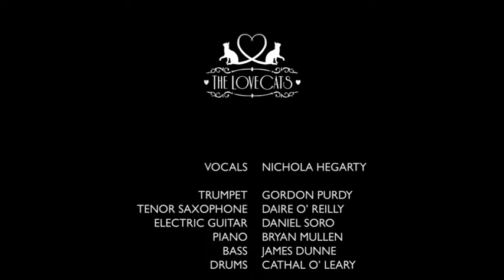The Jazz Cats - Mama Knows Best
Stella Starlight and The Jazz Cats perform their version of Jessie Jay's 'Mama Knows Best' with The LoveCats in The Button Factory, Dublin, on August 13th, 2011.